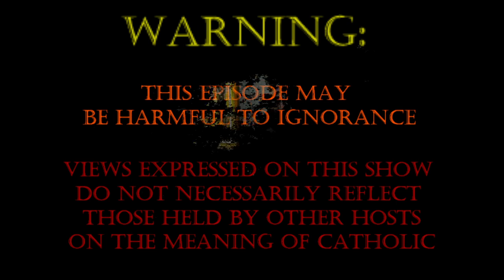Return of the Iconoclasts - Ecumenical Councils, Part 19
Everyone's favorite docent strolls through the first portion of the 9th century. Byzantine barbarism, Imperial iconoclasts, and a Manhattan too...